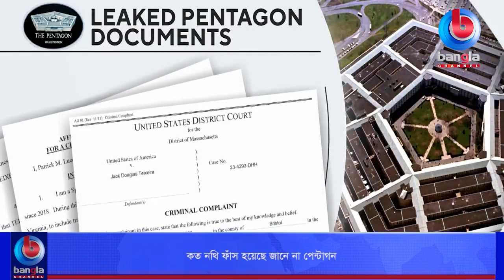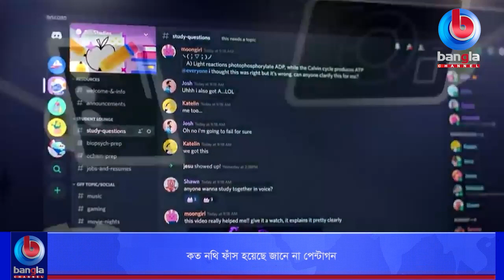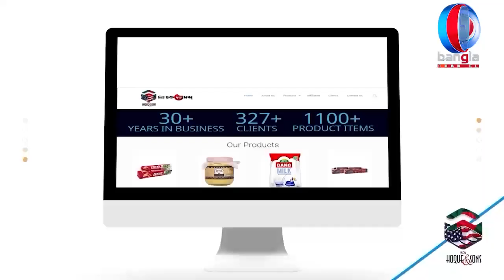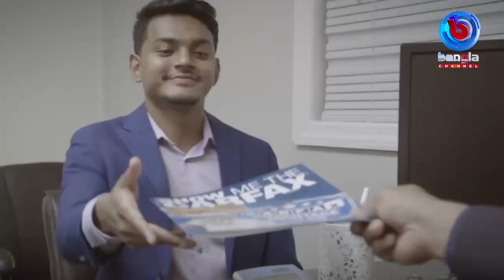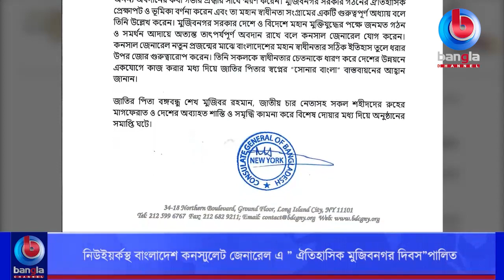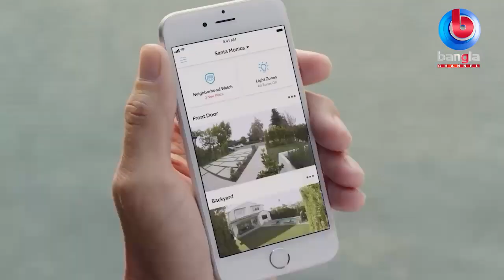US News | 18 April 2023 | Bangla Channel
🌟  যোগাযোগের ঠিকানা:
Bangla Channel